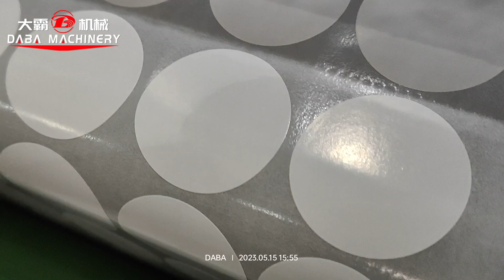2 head full rotary die cutting slitting machine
with turret up rewinder
Suitable for die cutting blank label.
Another available work: punching, perforation, IML,etc.
Machine width: 320/450/550
Mac speed:120m/min